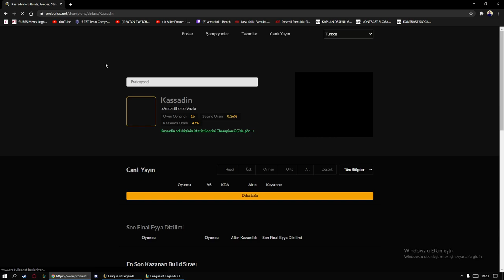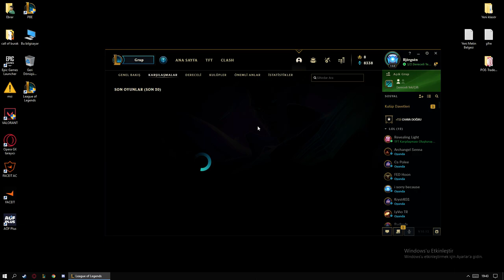Kassadin ile rakipleri yok ettim..! (2020-06-30) League of Legends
League of Legends oyunun da kassadin oynuyorum dia ikiyim ama olsun gene bildiklerimi öğreticem.
kassadin mid lane.